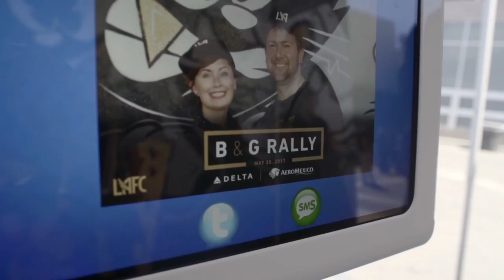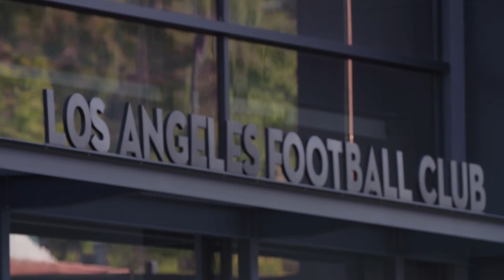Shoulder To Shoulder | LAFC Club Profile